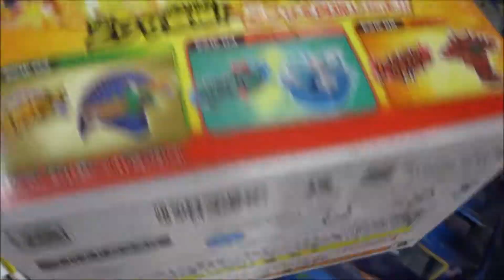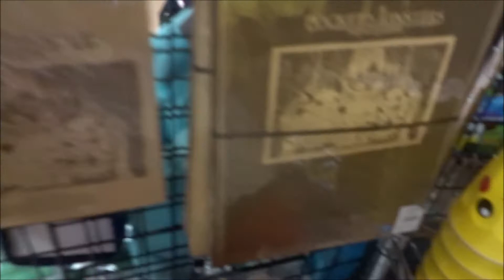ポケットモンスター モンスターコレクション EX EZW_05 ガオガエン ハイパーダーククラッシャー(2017)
2017年7月15日公開
本郷奏多 ソウジ
佐藤栞里 マコト
山寺宏一 マーシャドー
古田新太 ボンジイ
中川翔子 ジョーイ
ポケモン
精靈寶可夢劇場版：就決定是你了！
극장판 포켓몬스터: 너로 정했다!
Pokémon the Movie 20: I Choose You!
20周年記念 旅立ちの3匹 Vol.3 ホウエン地方編
20周年記念 旅立ちの3匹 Vol.4 シンオウ地方編
めちゃでかメタモンぬいぐるみ
Hiroshima Prefecture
Itsukushima Shrine
毎日投稿
広島youtuber
次世代 youtuber
１日10万回再生
１００万回以上再生されている動画、チャンネル